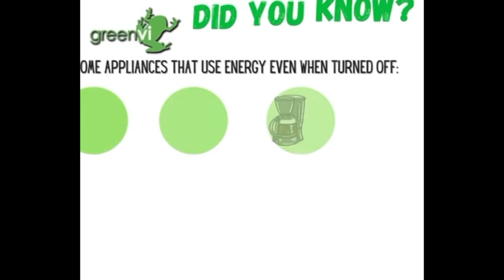National Unity Government Ministers remain aligned with their Political Parties, Meeting communities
BVI, National Unity Government, Political Parties